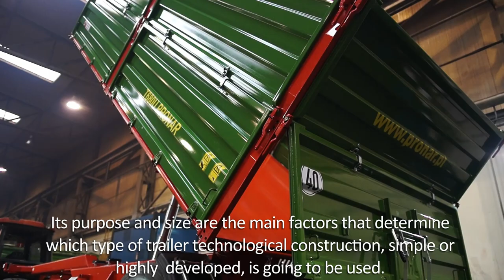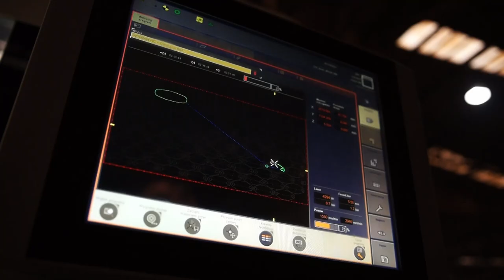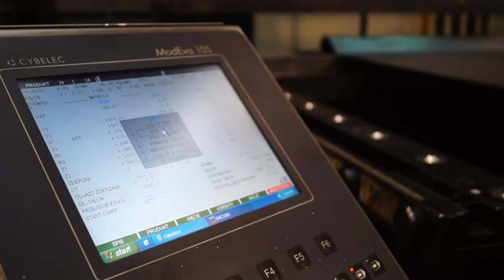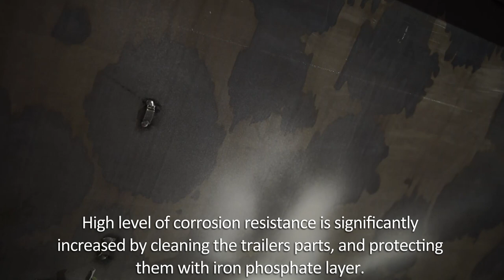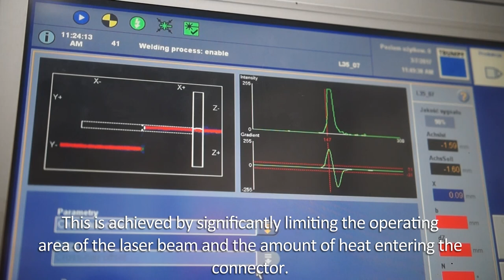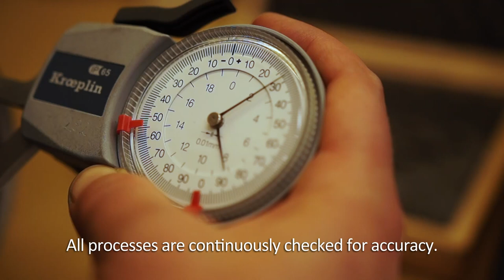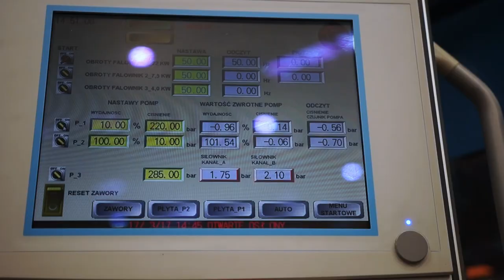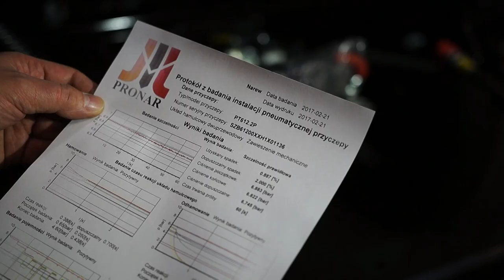How is it done? Pronar T680 trailer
A trailer is a vehicle used for transporting different types of materials. Its purpose and size are the main factors that determine which type of trailer technological construction, simple or highly  developed, is going to be used. Today we will have a quick look on production process of the second one, technologically highly developed trailers, adapted to the most modern tractors.